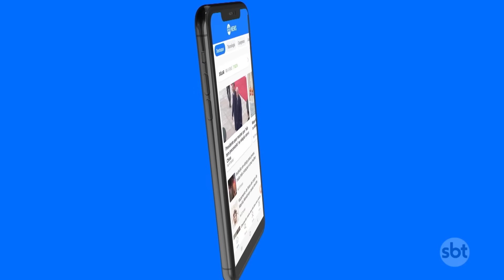Argentina registra mais de 150 ataques nas últimas 24 horas | SBT Brasil (23/08/23)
A Argentina vive dias de terror em meio à campanha eleitoral. Nas últimas 24 horas foram registrados mais de 150 saques a comércios no entorno de Buenos Aires